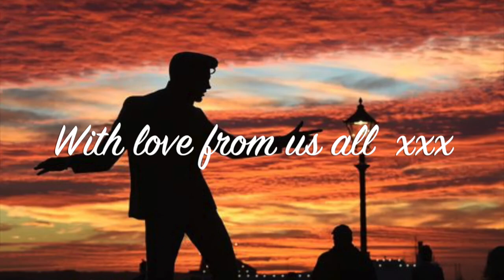Terry's 70th Birthday